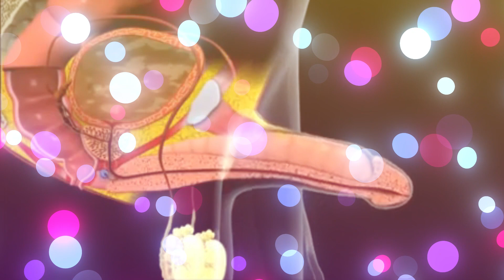How To Get Stronger Erection | How To Get Harder Erection With Food - Cure ED Without Viagra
how to get stronger erection naturally
harder erections
how to get harder erections
better erections
how to get erect and stay erect
stay hard longer
how to keep your dick hard
how to stay hard longer
improve erections
how to get better erections
firmer erections
how to get stronger erections
how to get your dick hard
men with erections
how to keep erect for long time
how to get erect fast
longer harder erections
how to have harder erections
erectile dysfuntion
erectile dysfunction facts
erectile dysfunction treatments
confidence
how to cure ed
treat ed
erections
stronger erections
harder erections
erectile dysfunction
ED
impotence
natural penis enlargment
penis enlargement
natural
how to enlarge a penis
natural Viagra
Viagra